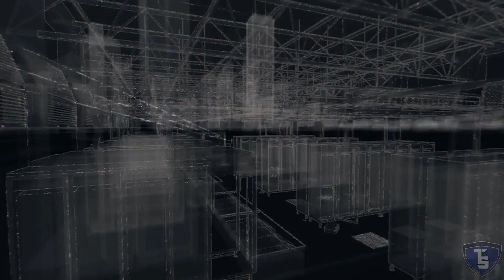Watch_Dogs Pt.46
TSoul19 doing a live playthrough of Watch_Dogs, on the PS4, with live commentary.